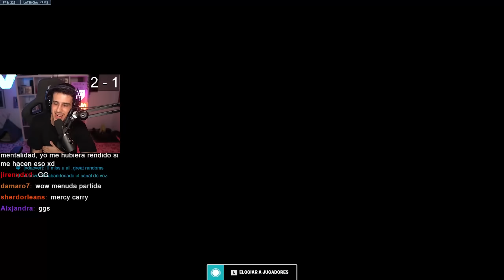MI EQUIPO QUIERE ABANDONAR!! 😱 | Toniki Overwatch 2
10h en México y Perú
12h en Argentina
11h en Chile

📽️ Carla